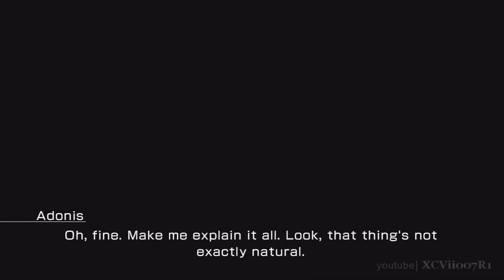Lightning Returns Gameplay Walkthrough Part 27 - Ruffian the Bandit's Hideout [HD]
Lightning Returns Final Fantasy XIII Walkthrough Part 27
Ruffian, the only settlment in the desert, we have to meet up with Adonis to accept his quest to join the bandit gang, and find out more about the Holy Clavis.  We need to dispel a sandstorm, and fight Gurangatch.  When we return to Ruffian, we find another old friend...
I don't have Google+, so I cannot reply to comments.  If you have a question, or hit me up on Twitter.

Lightning Returns Final Fantasy XIII Description:
The world of Gran Pulse is sinking into the sea and what remains is now called Nova Chrysalia, a world diseased by Chaos. Made up of four regions (Luxerion, Yusnaan, The Wildlands, and Dead Dunes), a monorail provides transportation for travel throughout this realm. With only thirteen days remaining until the end of the world, Chaos reigns in a world that never ages. New life cannot be born. People need salvation. As Lightning, it is your mission to save as many souls as possible so that they may be brought to the new world. Along the journey, you will encounter familiar faces and engage new foes in all new lands. You must ultimately choose which souls to save and which to abandon and fully understand Lightning's true destiny. The final game in the trilogy -- it all ends here.